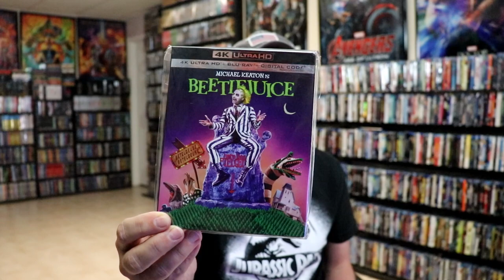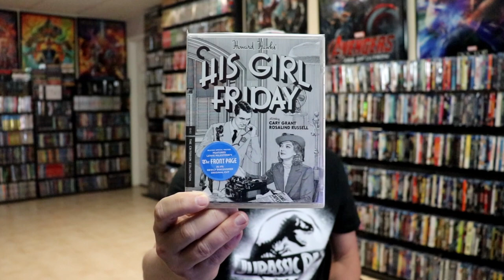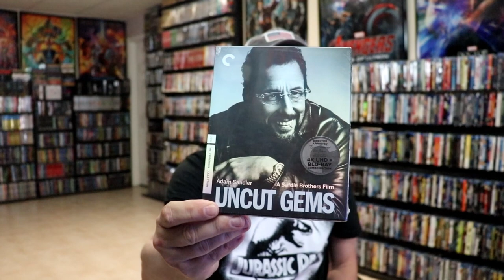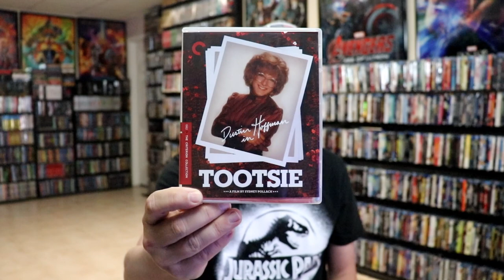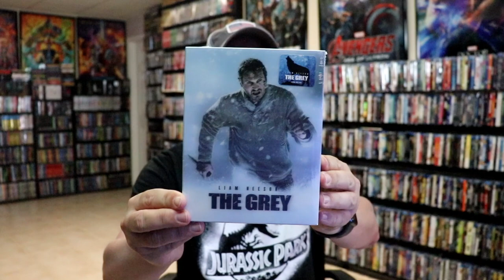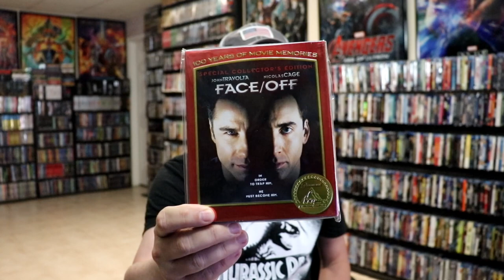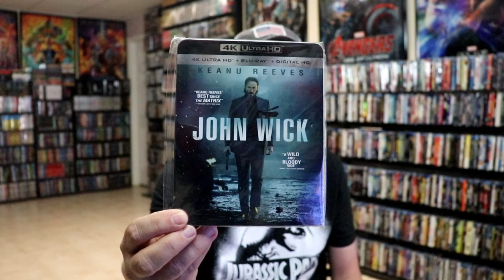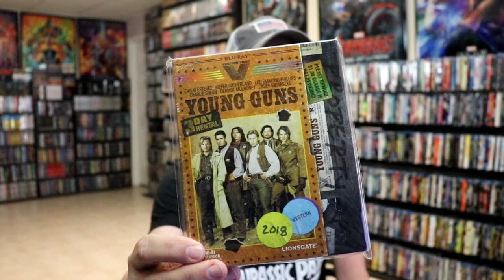Huck's Pop Culture Café Top 25 Favorite Actors Challenge: One Movie For Each Actor & An Ensemble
Watch as I select one film for my Top 25 Favorite Actors and one ensemble male cast.  Check out Huck's Pop Culture Café and tell him I sent you